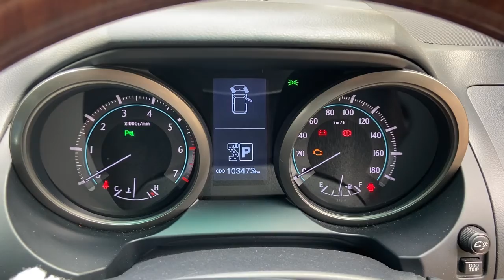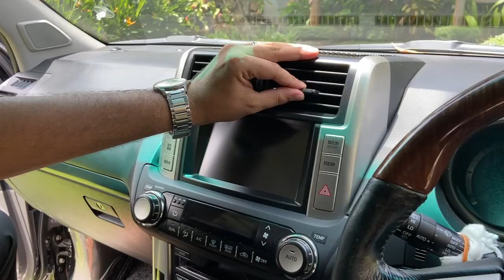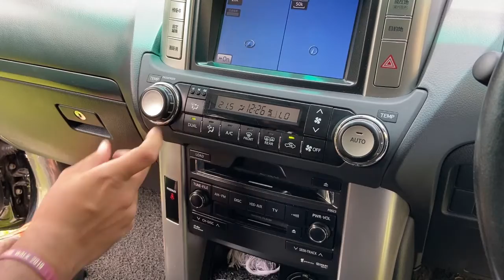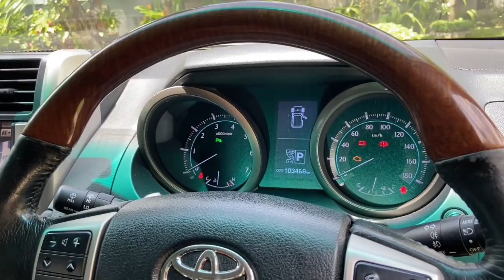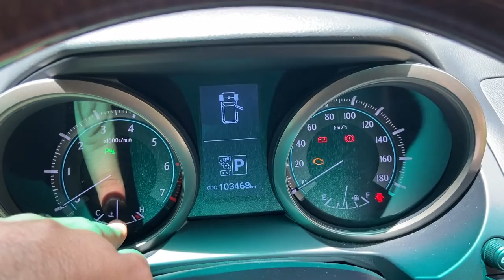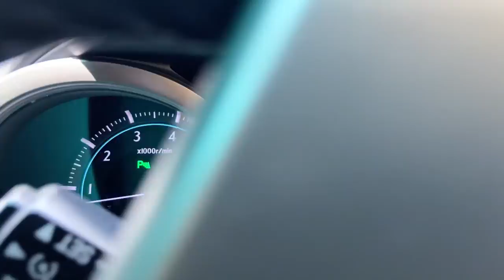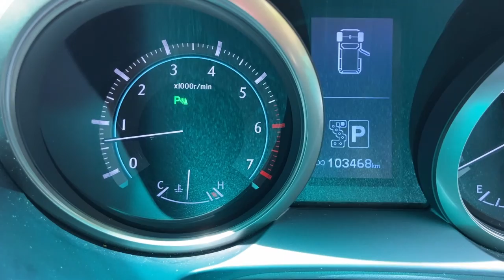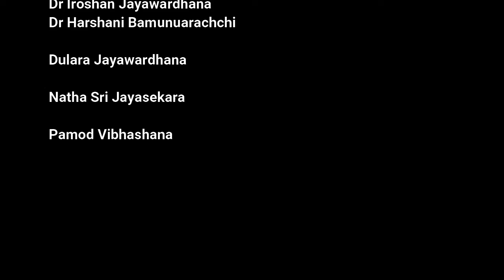Toyota Land Cruiser Prado TX Full Review & How can we Facelift our Prado TX & Body kits for Prado TX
Overview

Also called Lexus GX 460
Production 2009–present
Model years 2010–present
Assembly
               Japan: Tahara , Aichi
               China: Sichuan (2013–2020)
               Russia: Vladivostok (2013–2015)
Designer
               Takanori Ito (2007)
               Tomoaki Masuda (facelift: 2011)

               Related Toyota 4Runner (N280)

Powertrain

Engine
              2.7 L 2TR-FE I4 (petrol)
              2.8 L 1GD-FTV I4-T (diesel) (June 2015–)
              3.0 L 5L-E[9] I4 (diesel)
              3.0 L 1KD-FTV I4-T (diesel)
              3.5 L 7GR-FKS V6 (petrol) (China, September 2015–2020)
              4.0 L 1GR-FE V6 (petrol)

Transmission
              4-speed automatic
              5-speed automatic
              6-speed automatic
              5-speed manual
              6-speed manual
Dimensions
         Wheelbase
                    2,450 mm (96.5 in) (3-door)
                    2,790 mm (109.8 in) (5-door)
         Length
                    4,485 mm (176.6 in) (3-door)
                    4,825 mm (190.0 in) (5-door, interior spare wheel)
                    4,995 mm (196.7 in) (5-door, exterior spare wheel)
         Width
                    1,885 mm (74.2 in)
         Height
                    1,845–1,890 mm (72.6–74.4 in)
         Curb weight
                    2,230–2,455 kg (4,916–5,412 lb)